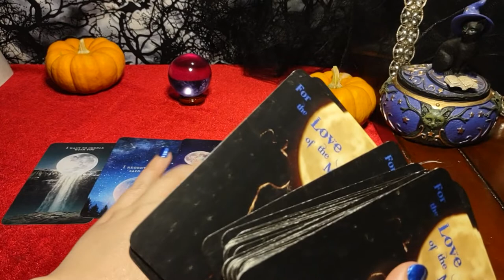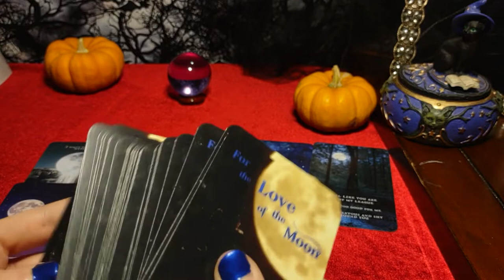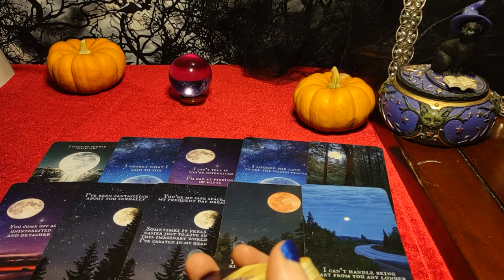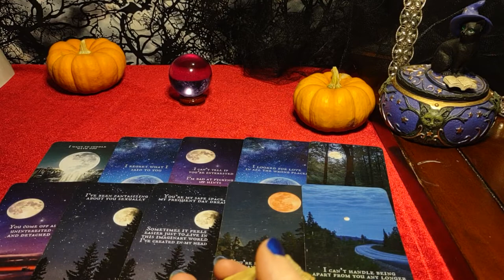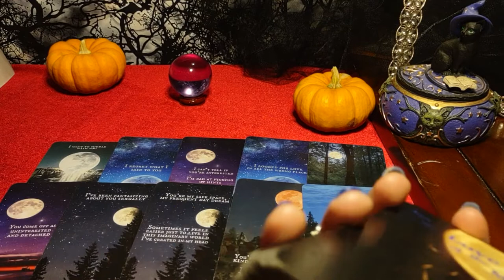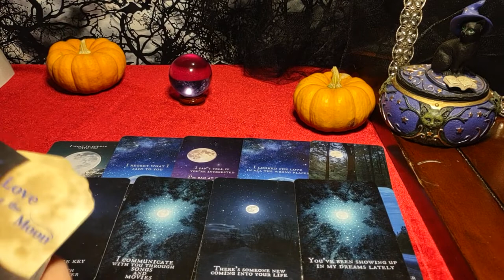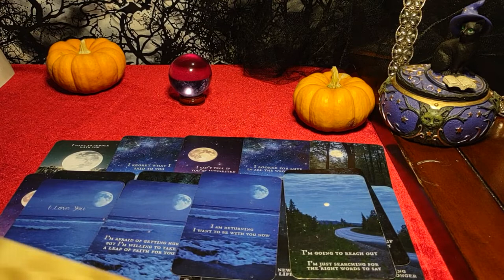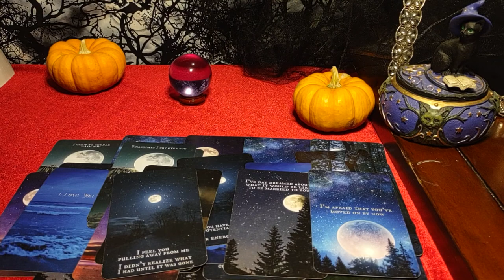CAPRICORN - A WHOLE NEW WORLD - You changed their views on life/love - Humbled and willing to change